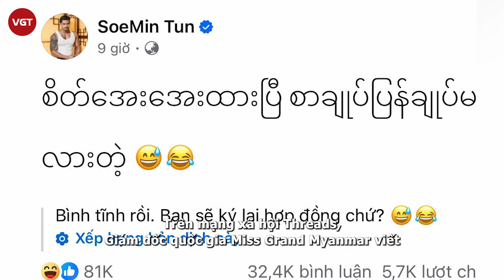Nawat ra tay ‘phế truất’ Myanmar, bị ‘xỉ’ vào mặt?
Sau sự cố gây chấn động đêm chung kết Miss Grand International 2024, CEO Nawat Itsaragrisil chính thức lên tiếng về khả năng bãi nhiệm Á hậu 2 Myanmar Thae Su Nyein.

Đây là diễn biến mới nhất sau vụ việc Giám đốc quốc gia Myanmar gỡ vương miện của người đẹp ngay trên sân khấu. Thông qua clip được đăng tải trên tài khoản TikTok, ông Nawat - CEO của Tổ chức Miss Grand International cho biết sẽ có thông báo chính thức về việc bãi nhiệm người đẹp hay không.

Theo đánh giá của ông, thí sinh Myanmar có nhiều điểm tích cực như sự nghiêm túc, chuẩn bị kỹ lưỡng và thông minh vượt tuổi. Tuy nhiên, người đẹp vẫn còn thiếu sự trưởng thành, thể hiện qua việc không kiểm soát được cảm xúc và phản ứng thiếu chuyên nghiệp sau khi nhận giải. Cụ thể, cô không tham gia phỏng vấn với báo chí và rời khỏi sự kiện một cách đột ngột.

Ông cũng bày tỏ sự thận trọng khi phát ngôn về vấn đề này trên TikTok, do lo ngại tài khoản có thể bị khóa như đã từng xảy ra với một số tài khoản khác khi đề cập đến các cuộc thi sắc đẹp.
Trước đó, tối 25/10, ngay sau khi được xướng tên ở vị trí Á hậu 2, Thae Su Nyein đã bị Giám đốc quốc gia Myanmar gỡ vương miện trong lúc trả lời phỏng vấn báo chí. Ngay sau đó, ê-kíp đã nhanh chóng đưa người đẹp rời khỏi khán phòng trong tình trạng khóc nức nở. Đoạn video ghi lại sự việc đã lan truyền trên mạng xã hội.